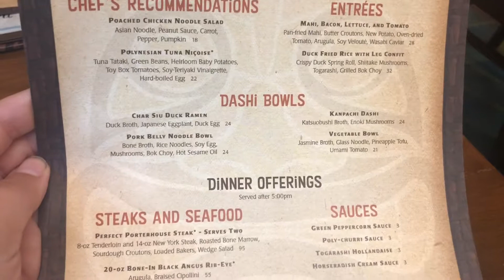Kona Dinner at Polynesian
Kona Dinner at Polynesian 6/26/2019